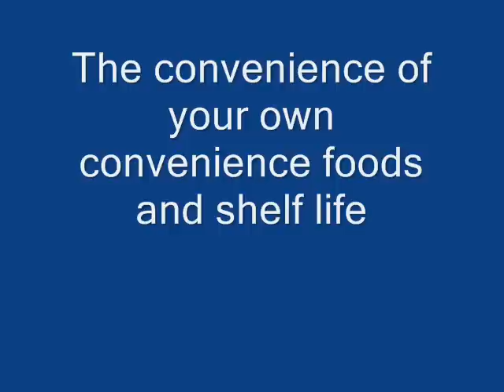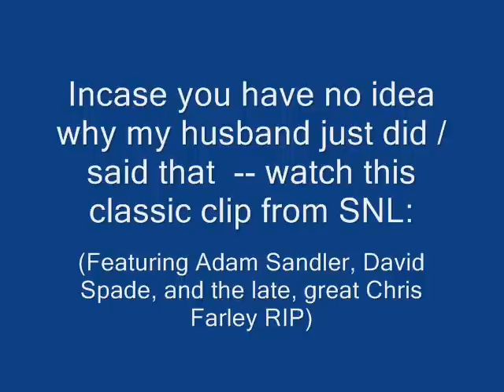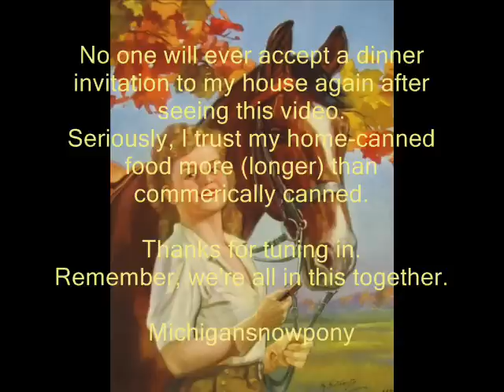Convenience and shelf life of home-canned goods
This was my last can of home-canned beef stew.   (Time to do some more this winter, which is when I tend to can all my meats and "convenience" foods as there's no fresh produce competing for the canner and no problem heating the house up in November).    I thought I'd use this opportunity to illustrate how nice it is to have home-canned foods besides veges and fruits in your pantry, as well as reassure that the safety and shelf-life of properly home-canned food is excellent.

Thank you to 1994buttons for mentioning this very important point:   NEVER EVER eat from any jar where the lid is bulging.   The contents are spoiled and not safe!  Throw it out and make sure your pets cannot get to it either.   Don't even give it to the chickens.

This was shot a few weeks ago, and we're all still here. ; )